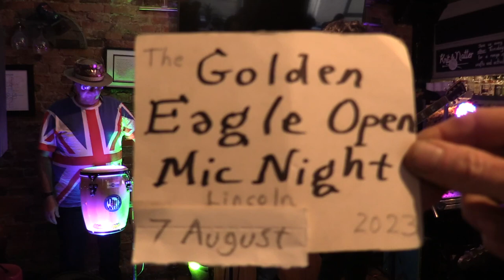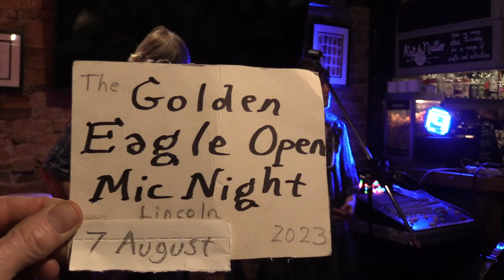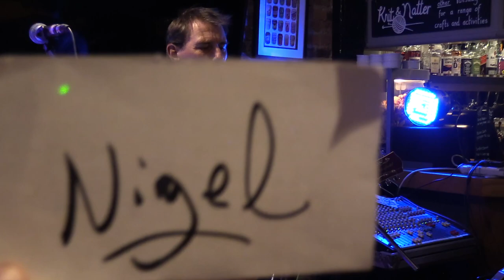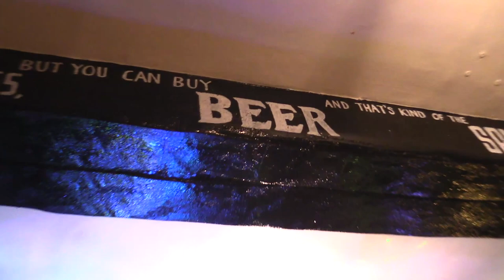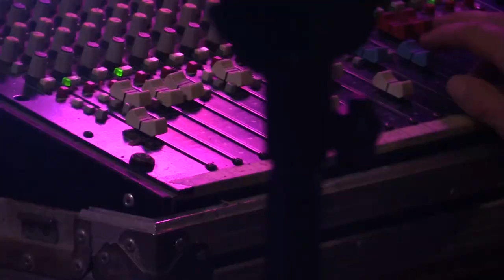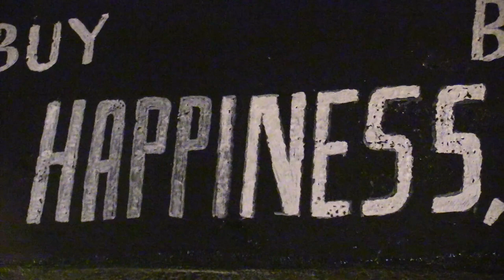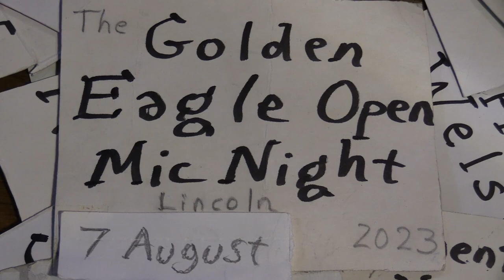Golden Eagle Open Mic #68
Featuring:
Steve Mann
Adam Rowe
Sam Harrison
John Grant
Ben Tyler
Brian
Ash
Tangencial Vibes
Nigel
Val
Experimental Sonic Machines
Gaz Ciltheroe
The Misavels
Dan Welsby
Sunshine Poet
Charlie Seeley
Gina
Lee Fisher
Rodhine
Chris Burke